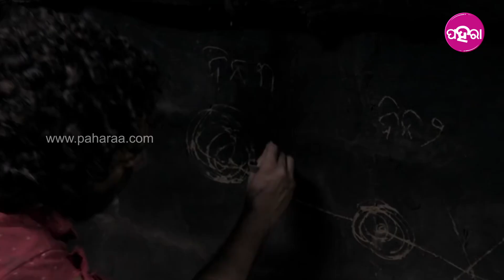କାଲିର ଅତୀତ ଆର ଶଲାବୁଢାର ବଦଲାକେ ଜାତୀୟ ଫିଲ୍ମ ପୁରସ୍କାର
ଜାତୀୟ ଫିଲ୍ମ ପୁରସ୍କାର ପାଇକରି ମାଁ ମାଟିର ଗୌରବ ବଢେଇଛନ୍ ଶ୍ରୀ ନୀଳମାଧବ ପଣ୍ଡା ଆର୍ ଶ୍ରୀ ସବ୍ୟସାଚୀ ମହାପାତ୍ର । ଫିଲ୍ମ କାଲିର ଅତୀତ ଯେନଟାକି ଜଳବାୟୁ ପରିବର୍ତ୍ତନ ଉପରେ ବନାହେଇଛେ ସେଥିରଲାଗି ଶ୍ରୀ ପଣ୍ଡା ପାଇଥିବାର ବେଲକେ ଫିଲ୍ମ ଶଲାବୁଢାର ବଦଲା ଲାଗି ପୁରସ୍କାର ପାଇଛନ୍ ଶ୍ରୀ ସବ୍ୟସାଚୀ ମହାପାତ୍ର ।